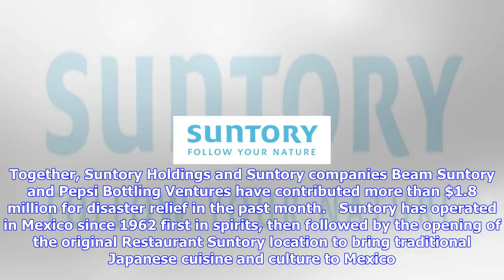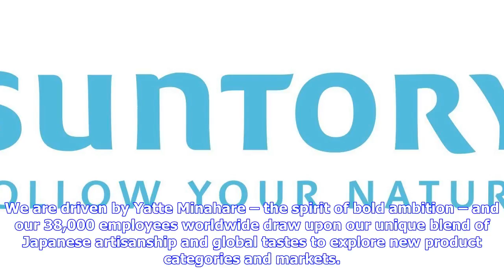Breaking News | Suntory pledges $200,000 to support earthquake relief and recovery in mexico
Suntory pledges $200,000 to support earthquake relief and recovery in mexico

This commitment follows Suntorys $1 million donation to the American Red Cross to aid communities an...